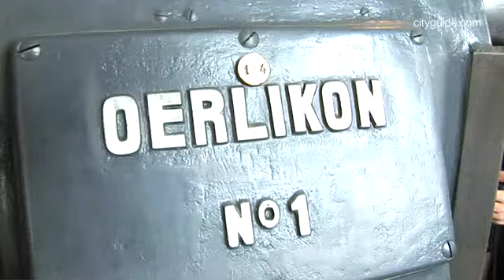CITYGUIDE - Museum Centre Müller Bienne Suisse Art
Le Centre Müller nest pas uniquement un musée de la machine, mais également un lieu de rencontre offrant une salle multifonctionnelle de 200m2 qui peut être louée pour des séminaires, des présentations ou des banquets.